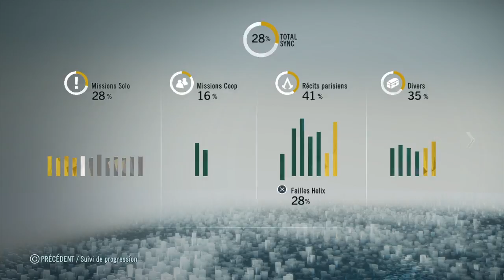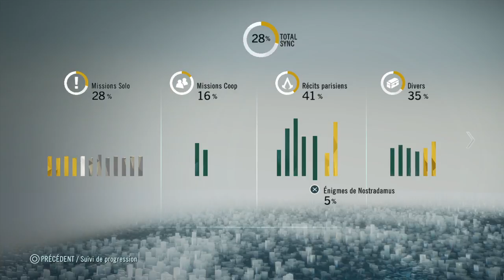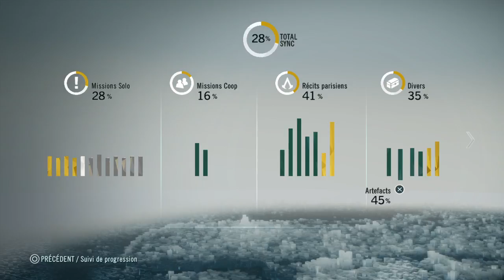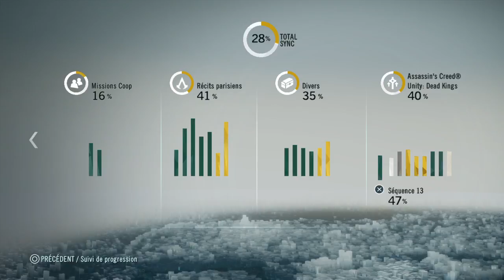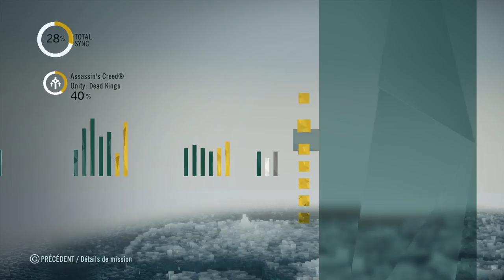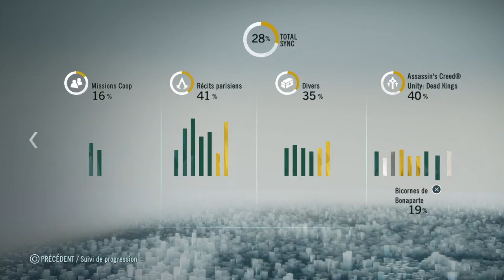Assassin's Creed® serie 5.4